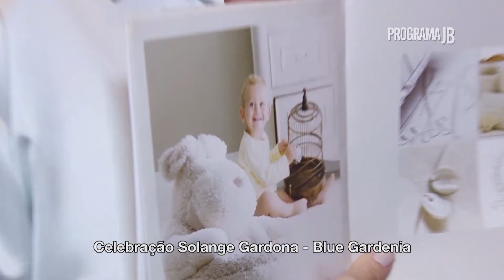Solange Gardona Celebra a Vida e Seu Aniversário na Blue Gardenia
No Programa JB, testemunhamos um momento especial de superação e alegria! 🎉 Solange Gardona, empresária da Gardona Assessoria - Corretora de Café, brindou com amigos a vida e seu aniversário na elegante Blue Gardenia, após vencer um período desafiador ao superar um tratamento de câncer. 🌸✨

Com a frase inspiradora "A vida floresce na vontade de viver, onde cada novo dia é uma chance de recomeçar", Solange nos lembra do poder da resiliência e da importância de celebrar cada nova conquista. Neste vídeo, você confere todos os detalhes desse dia inesquecível, cheio de emoção, gratidão e novos começos.

Assista e se inspire nessa história de coragem e amor à vida!